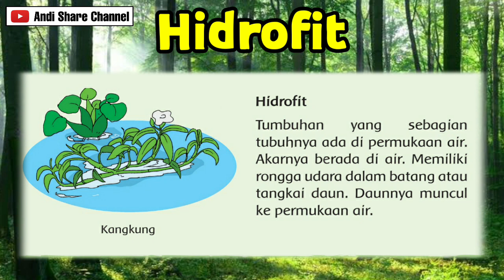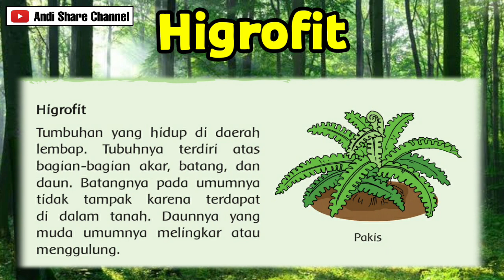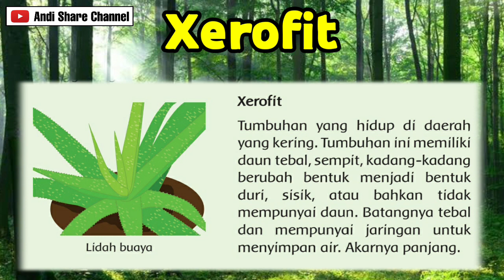IPA | Kelas 6 Tema 2 - Klasififikasi tumbuhan berdasarkan Habitatnya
IPA | Klasififikasi tumbuhan berdasarkan Habitatnya
Materi Pelajaran IPA di Tema 2 Kelas 6.
Jenis tumbuhan berdasarkan habitatnya, yaitu Hidrofit, Higrofit, dan Xerofit.